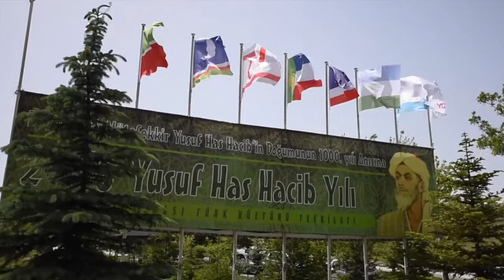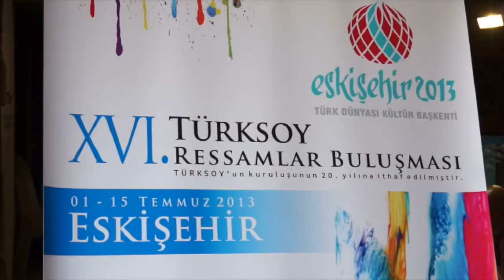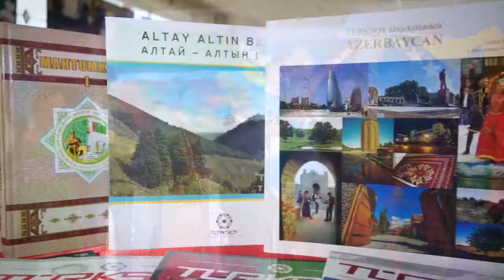TÜRKSOY Tanıtım Filmi 2017 - Türkçe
Hazırlayan: Salim EZER
Seslendiren: Volkan Yeşilay